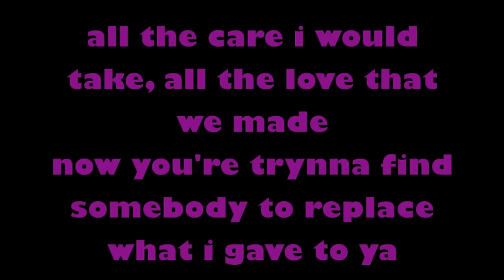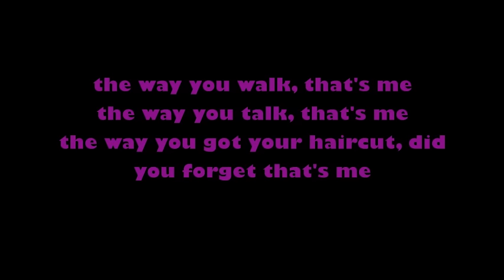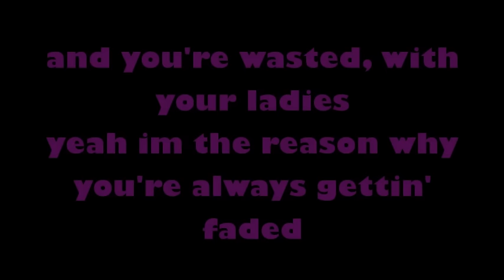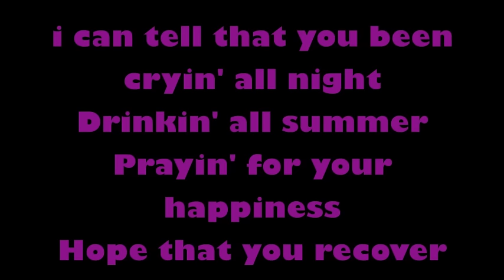Shot For Me - Drake [Girl Version]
Shot For Me - vChenay Version

With Lyrics